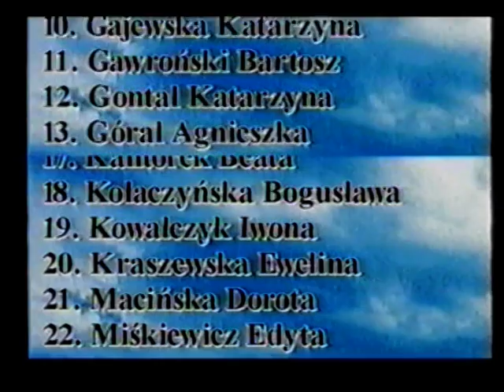Cebertowicz Głowno - Studniówka 2001 - 2/2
Z.S. nr 1 im. R.A. Cebertowicza - Studniówka 2001 - cześć 2/2